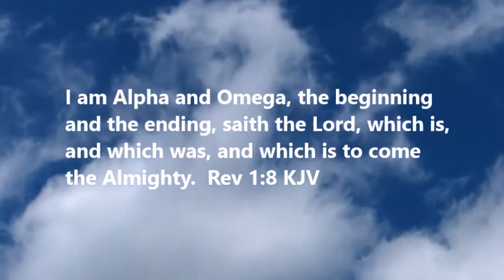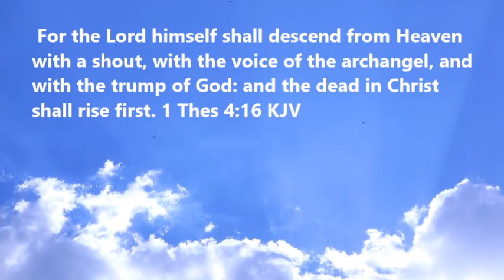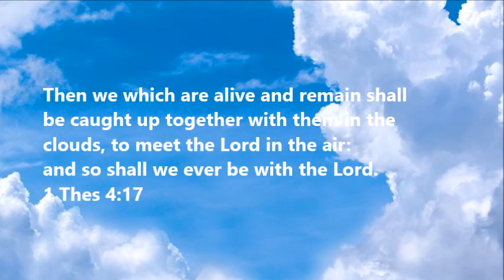Bobby Sowell - What A Day That Will Be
Bobby Sowell piano rendition of the classic Gospel cover.  LYRICS: Sing along...

There is coming a day,
When no heart aches shall come,
No more clouds in the sky,
No more tears to dim the eye,
All is peace forever more,
On that happy golden shore,
What a day, glorious day that will be.

What a day that will be,
When my Jesus I shall see,
And I look upon His face,
The One who saved me by His grace;
When He takes me by the hand,
And leads me through the Promised Land,

There'll be no sorrow there,
No more burdens to bear,
No more sickness, no pain,
No more parting over there;
And forever I will be,
With the One who died for me,